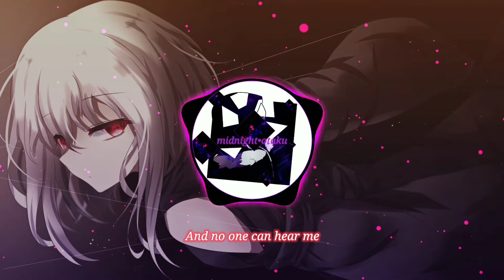ILURO • Monster [Lyrics]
Hi. I'm midnight•otaku, music today:

🎧 ILURO • Monster 🎵

☑ midnight•otaku is a music channel. This channel is dedicated to a variety of music. Thank You ^^!